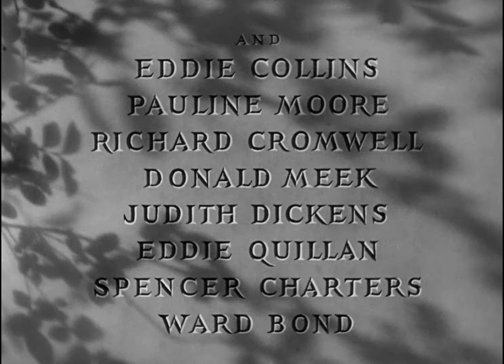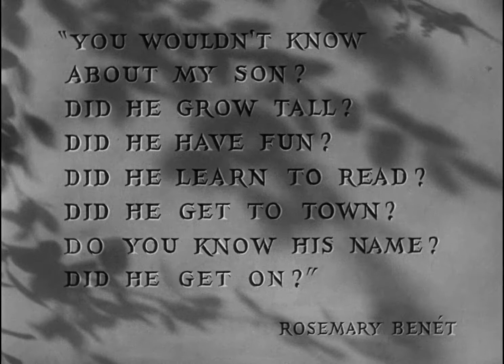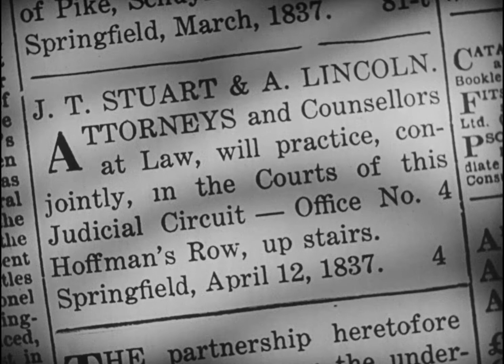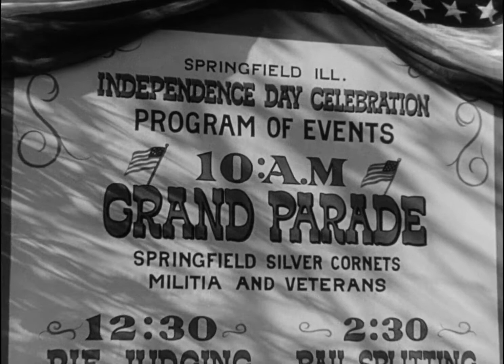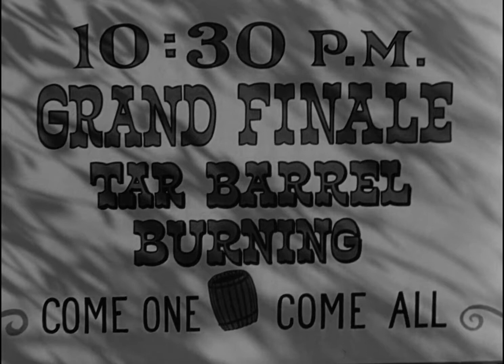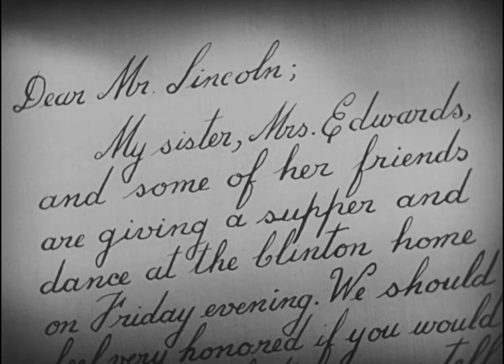Young Mr Lincoln 1939